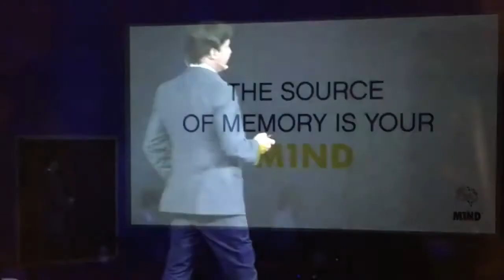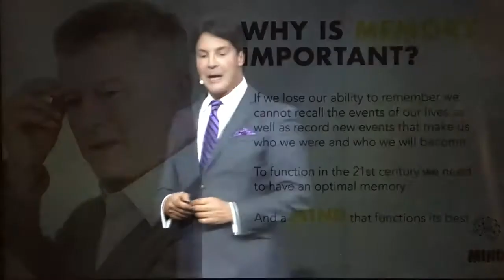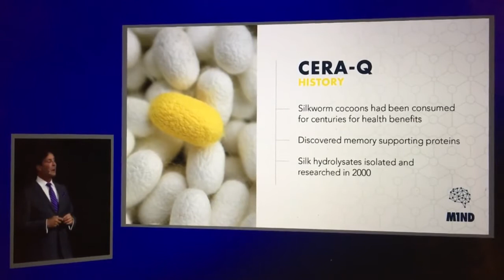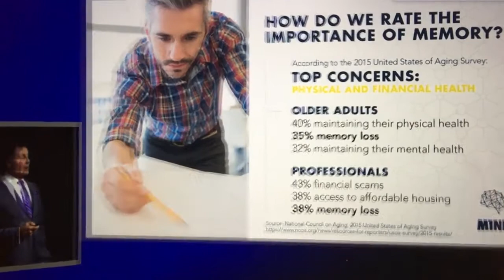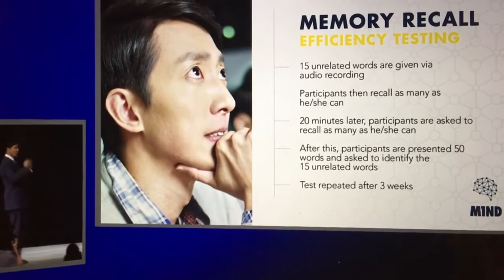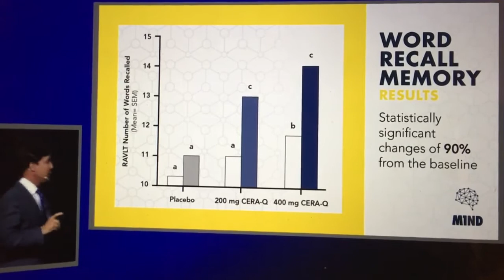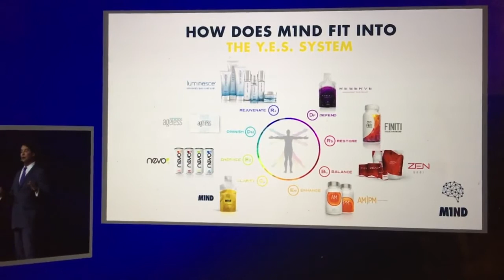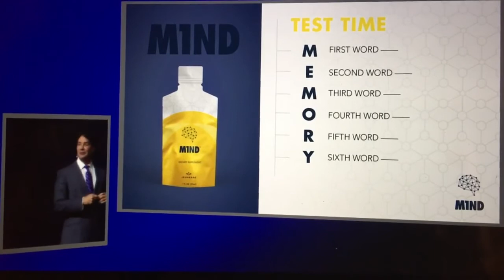Dr Vincent Giampapa explains M1ND by Jeunesse ~